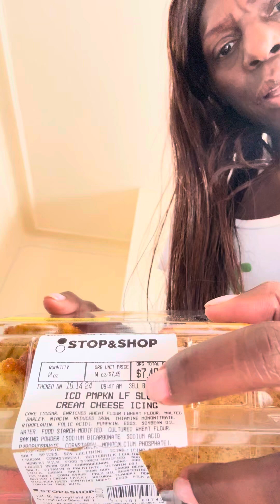Monday ROOM CHATTING- (lunch brunch)